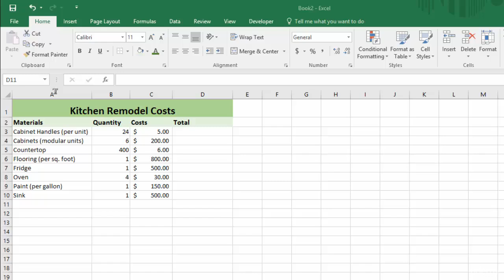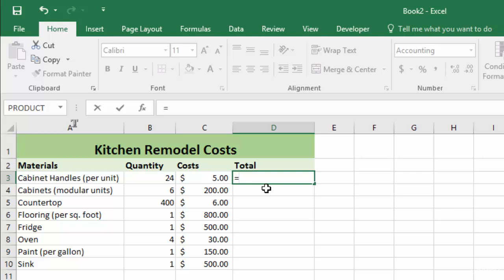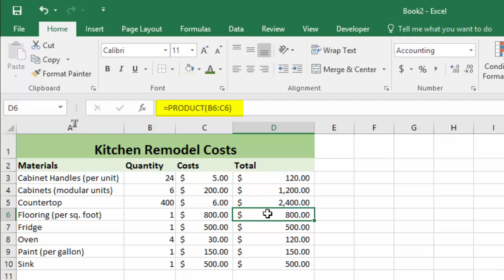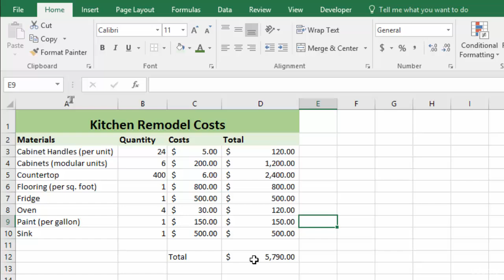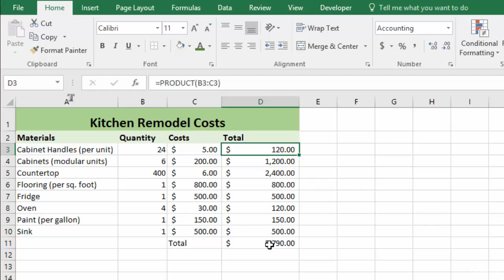How To Create Formulas in Excel to Calculate Costs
Let's look at how to create formulas in excel to calculate costs. Create a simple formula can save you a lot of time in excel. We will look at a simple example on how you can do this. So, let's begin.